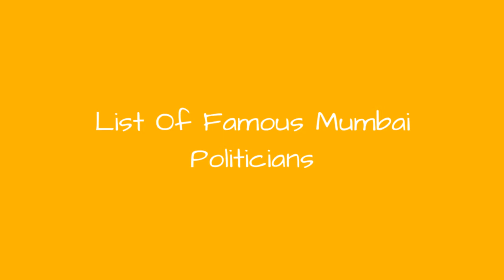List Of Famous Mumbai Politicians 💫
List of famous Mumbai politicians, listed alphabetically with photos when available. This list of politicians born in Mumbai includes members of all political parties, with Mumbai-born politicians of both national and local prominence. This popular Mumbai politicians list contains information about each politician, such as when and where they were born. If you want to find out even more about these politicians you can click their names to discover even more details about them. Congressmen and women from Mumbai may either be in the Senate or House of Representatives. Vote for your favorite politicians on this poll, including Rajiv Gandhi G. M. Banatwala and more.If you want to answer the questions, "Which politicians are from Mumbai?" and "Who are the most famous Mumbai congressmen?" than this list will help you out. more
0:00 - Intro
0:00:08 - Vasundhara Raje
0:00:15 - Uddhav Thackeray
0:00:22 - Suresh Prabhakar Prabhu
0:00:29 - Sir Edward Sassoon, 2nd Baronet, of Kensington Gore
0:00:38 - Shapurji Saklatvala
0:00:45 - Rajiv Gandhi
0:00:52 - Priya Dutt
0:00:59 - Prakash Yashwant Ambedkar
0:01:06 - Pherozeshah Mehta
0:01:13 - Nafisa Ali
0:01:20 - Manohar Joshi
0:01:27 - Rahul Mahajan
0:01:34 - Mancherjee Bhownagree
0:01:41 - Madhavrao Scindia
0:01:48 - Jyotiraditya Madhavrao Scindia
0:01:56 - John Young, 1st Baron Lisgar
0:02:04 - G. M. Banatwala
0:02:11 - Dushyant Singh
0:02:18 - David Campbell Bannerman
0:02:25 - Dadabhai Naoroji
0:02:32 - C. H. Bhabha
0:02:39 - Bhikaiji Cama
0:02:46 - Ashok Chavan
0:02:53 - Anil Ambani
0:03:00 - Anant Nag

?sub_confirmation=1